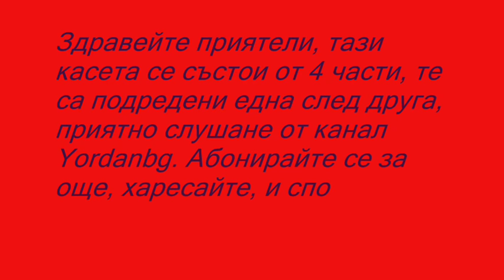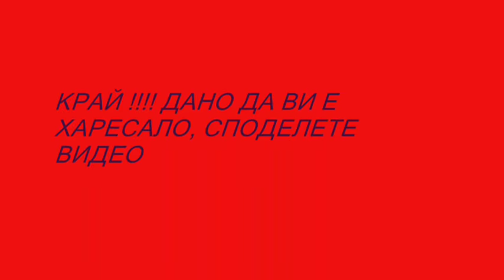Смях на парцали - ¡Цялата касета!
¡¡¡Внимание!!!, вицовете садържат цинизми.
Огромен сбор от един час и половина, от много Добри вицове, на Весо Парцала. Пожелавам ви приятно слушане. Също ви предлагам тези видеа :

... в канала има още! Мерси за коментарите...